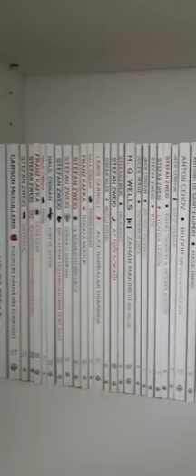Suluboya Çalışmalarım ve Mini Kitaplık Turu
Müzisyen: Jason Shaw